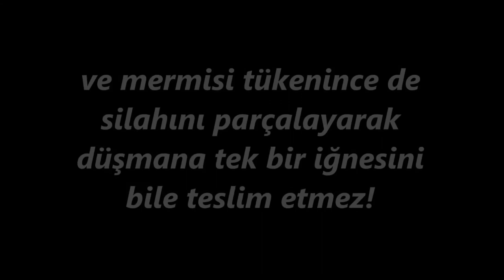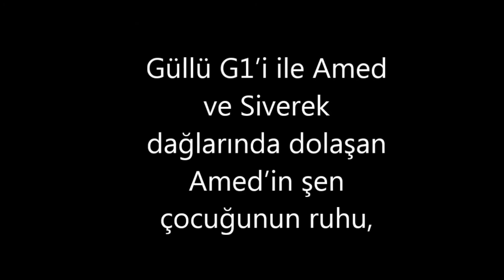Serdar Can - Komutan Cephede Komutandır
Komutan Cephede Komutandır
Serdar Can Nubar Ozanyan Armenak Bakırcıyan Orhan Bakır